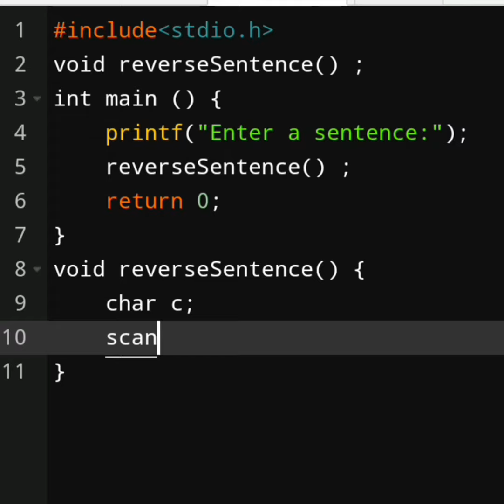C Program to Reverse a Sentence Using Recursion ⚡